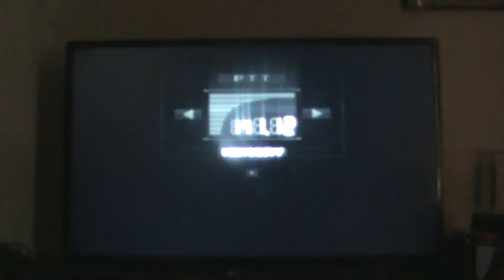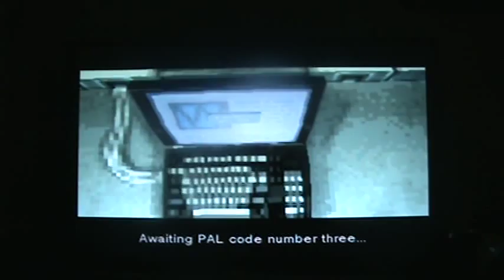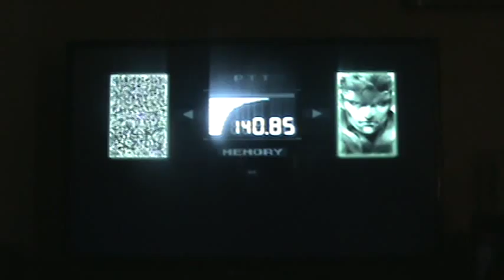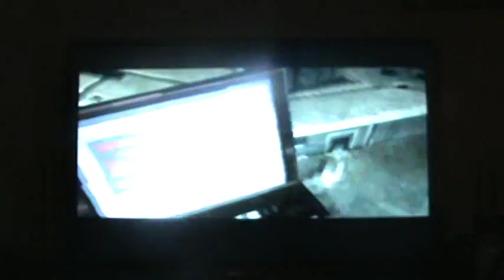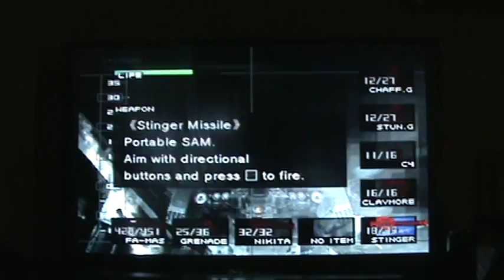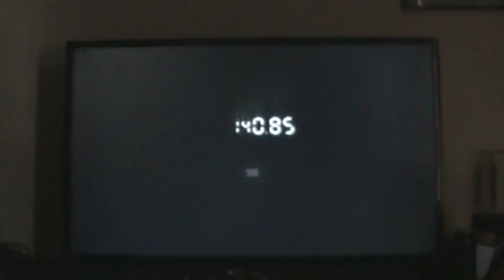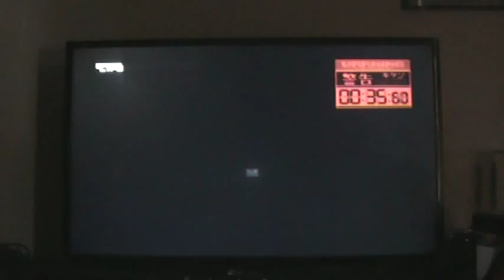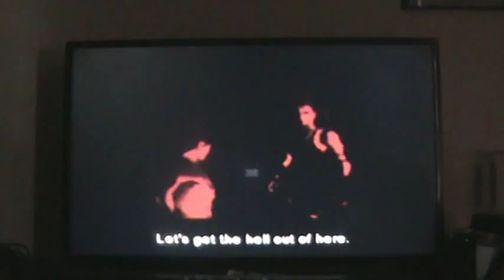Metal Gear Solid 1 ps3 part 7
Metal Gear Solid 1 ps3